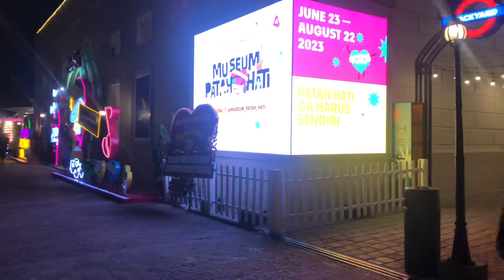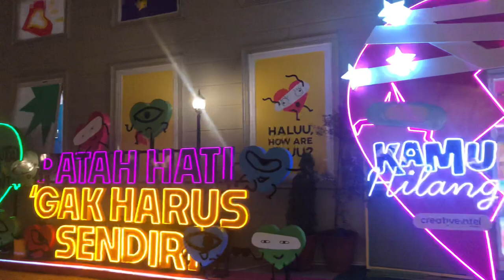Chillax Sudirman, an Up-and-Coming Hangout Spot in South Jakarta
If you spend much of your time around Jakarta’s Jenderal Sudirman Road area, you are likely familiar with the big Chillax logo on the side of the road. Chillax is a unique food court that stands out for its fun atmosphere, variety of activities, and visually appealing design.

The name Chillax is a combination of the words “chill” and “relax” and reflects the laid-back atmosphere of the food court. At Chillax, you can relax and unwind after a long day. Its outdoor and semi-outdoor concept makes it an excellent spot for enjoying the fresh air. Some tenants also provide indoor dining areas, albeit limited in number.

Chillax Sudirman is a great place to catch up with coworkers or friends while enjoying rows of Jakarta skyscrapers. The atmosphere is unique and makes it feel like you’re in another part of the world. This food court is also popular among workers who have the luxury of working from anywhere, like cafes or other public places. No wonder the place is usually bustling at times. It’s conveniently located and attractively laid out, making Chillax one of the favourite spots among Jakartans looking to chill.

Chillax is divided into two main areas: The Headquarters, which is filled with several restaurants and cafes, and The Backyard, where the snack vendors are. So, what can we find there? Check this out

Get to know Chillax Sudirman, A Trendy Hangout Spot in South Jakarta

The Headquarters, A Casual Area That’s Perfect For Important Meetings
The Headquarters is located in the front area of the food court, just off the busy Jendral Sudirman Road. This area features a line of restaurants and cafes with unique European-American architecture, which contributes to the unique vibe at Chillax and sets it apart from other places in the city.

In this area, you can find incredible tenants that are perfect for lunch meetings with clients or merely accessing your gadget, searching for inspiration.

Pastrami Dip
For a unique sandwich experience, don’t miss out on the Pastrami dip or a “dipping sandwich” from Skinny Dip. Besides the Pastrami dip, you should try this French-style bistro’s wide variety of delicious desserts.

Toma Brasserie
While its neighbour, Toma Brasserie, offers a fine-dining experience for you Asian fusion flavour lovers in a vintage atmosphere. Make sure to dress appropriately when visiting this place, and avoid flip-flops! If you don't want to be the spotlight in the midst of trendy style people.

Hot Jons’ Spicy Fried Chicken And Heirloom
For a more chilled atmosphere, check out Hot Jons’ spicy fried chicken and Heirloom’s take on Greek yoghourt. Besides offering yoghourt with various toppings, Heirloom is also famous for its variety of brunch options, including Poached Pear Bacon.

The Backyard, Budget-Friendly Snacks
Aptly named The Backyard, as it implies, this area is located in Chillax’s backyard. The Backyard is the go-to place if you’re looking for various inexpensive snack options.

The open area of The Backyard makes it perfect for a casual chat with friends while enjoying the delicious snacks this space offers without breaking the bank because the snacks offered here are relatively inexpensive.

Pisang Primarasa and Hungryonuts
A proper hangout equals the presence of fritters, and Pisang Primarasa is here to offer you various options. Hungryonuts also offers soft potato donuts to add another layer of nostalgia. While you’re there, be sure to try the unique DoGer, an abbreviation of Donut Burger filled with cordon bleu.

Hoy Tod Omelette
Another must-visit tenant would be Hoy Tod. Bringing you a lively atmosphere and affordable prices, at Hoy Tod, you can enjoy a Thai-style omelette with your choice of toppings, such as shrimp, squid, or oysters, for less than IDR 40,000.

Wicked Pie
Wicked Pie is also an excellent option for savoury pie or meat pie lovers. Even though Wicked Pie has many branches all over the city, who could resist the aroma of a warm pie filled with ground meat and cheese that melts in your mouth?

Delicious Main Food
Not only snacks, but you can also find a variety of stalls that sell main food options like Teras Japan, Smoked BBQ Lagi, Ayam Bakar Djaya, Kwetiau 28 Aho, and Naruto Takoyaki. Feeling thirsty? You can buy a cup of pure sugar cane juice from Kang Tebu, a cup of coffee from Hang Tuah Kopi & Toastery, and Teddy Beer which also offers non-alcoholic options.

From Finding The Right Bike Parts to Participating in a Dance Class
More than just food and beverage stalls, Chillax is also home to two official stores from popular cycling brands. If you’re a cycling enthusiast, be sure to visit Giant Bicycle and Pinarello Indonesia's official stores. Here, you can purchase accessories for your bike or even build your dream

Source: trac.astra.co.id